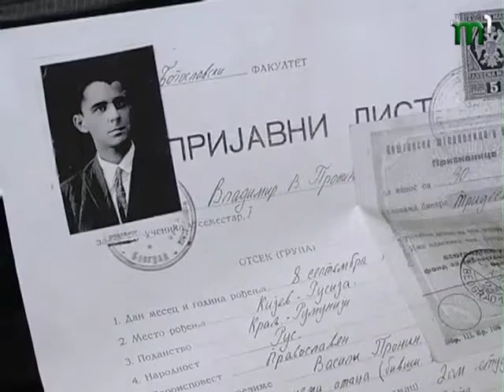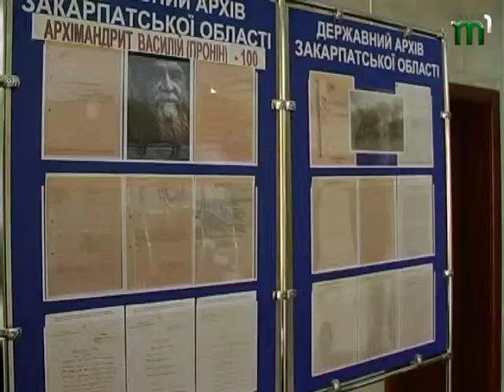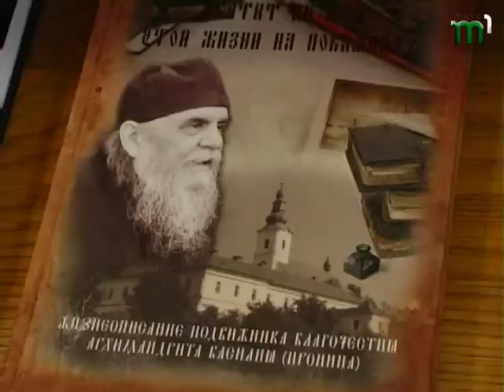Тиса-1.Сторіччя архімандрита Василія Проніна.